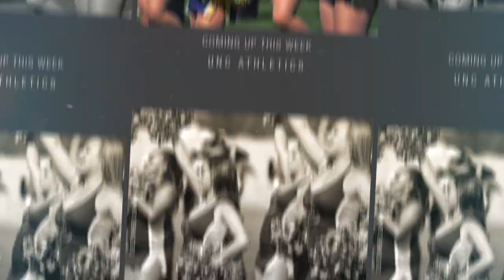This Week in UNC Athletics (9/4/18)